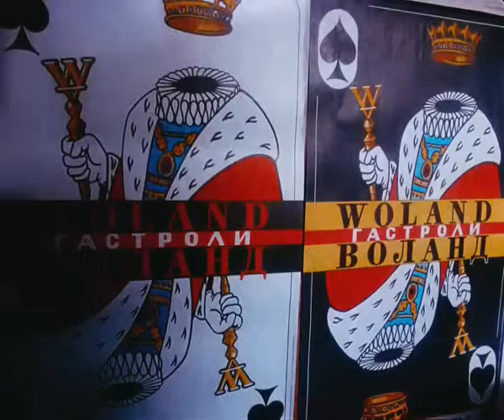Мастер и Маргарита (1994)2серия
Режиссером киноленты стал Юрий Кара, а в главных ролях снялись Валентин Гафт и Анастасия Вертинская. На широкий экран фильм вышел лишь 7 апреля 2011 года из-за разногласий между режиссером, продюсером и потомками третьей жены Булгакова.
Действие фильма «Мастер и Маргарита» происходит в сталинской Москве 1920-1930-х годов. Столицу посещает иностранец, некий Воланд. Это очень загадочная особа, которая на самом деле оказалась самим Сатаной. Прибыл он в сопровождении своей свиты, которая наводит ужас на простой люд. Князь Тьмы хочет посмотреть, изменились ли москвичи и насколько. Но люди оказались все теми же, а в мире укоренилось зло, хозяйничает нечистая сила, видны проделки сатаны. Зритель видит целую галерею сатирических образов советских людей, и каждый их получает от адской братии заслуженное наказание за свои дела. Одновременно в фильме рассказывается о бродячем философе Иешуа Га-Ноцри и прокураторе Иудеи Понтии Пилате, пославшего его на смерть из-за своего малодушия. Эта история является частью сюжета написанного непризнанным Мастером романа. Его возлюбленная Маргарита, спасая Мастера от смерти, идет на сделку с Сатаной…